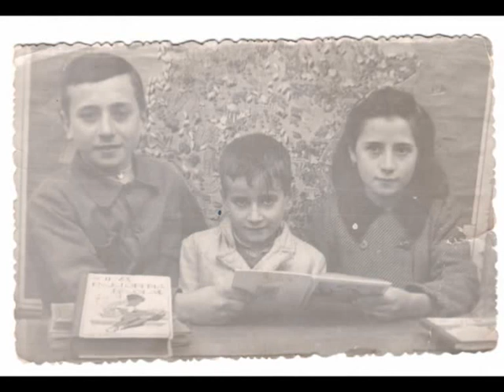ARGAZKI LEHIAKETA 2012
ZIRAUKIKO ARGAZKI LEHIAKETA 2012 CONCURSO DE FOTOS.